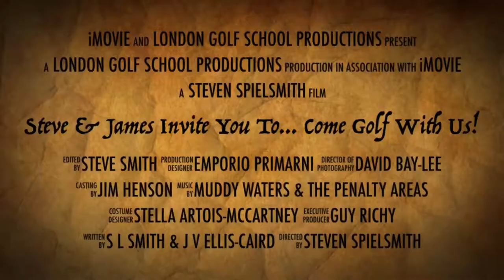Come Golf With Us Series 1 Official Trailer - Join us for a game of golf!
Come visit an Ad-Free, Algorithm-Free, Troll Free Golf Sanctuary. Already 50+ Posts with content added regularly for your golfing entertainment fix, with high quality instructional video and on-course watch-alongs for the benefit of your game!

Get signed-up as a Member for just £10+VAT per month, and get exclusive access to watch our ‘Come Golf With Us’ Series 1, and loads of great golf content besides! Watch & Learn from vastly experienced PGA Pros, Steve Smith and James Ellis-Caird, as they tackle everything the golf course has to throw at them. This time out it’s a series of 3-hole, Par-3 Challenge Matches. The Pros share their personal and often amusing experiences and anecdotes, along with valuable hints and tips which will undoubtedly help you enjoy your own golf more than ever! EXCLUSIVELY AVAILABLE TO MEMBERS ONLY -so join TODAY!